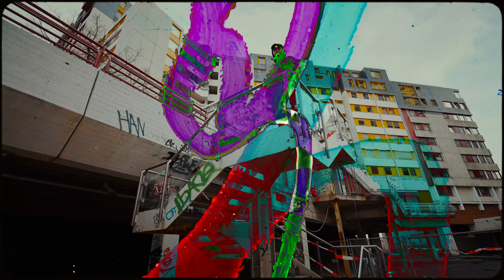Dwa Sławy, Gruby Mielzky, Pers - I znów (prod. The Returners)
Rap: Pers, Astek, Rado Radosny, Gruby Mielzky
Produkcja: The Returners
Gramofony: The Returners
Mix/master: Enzu
Produkcja wykonawcza: Michał Chwiałkowski

VIDEO CREDITS:
Video: Szerszeń
Producent: Kacper Leszczak
Cała reszta: Kaziu Leszczak